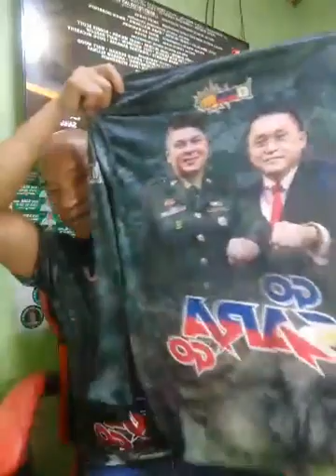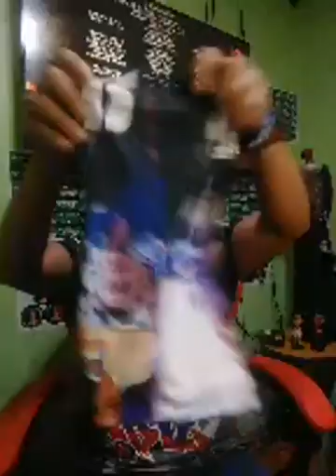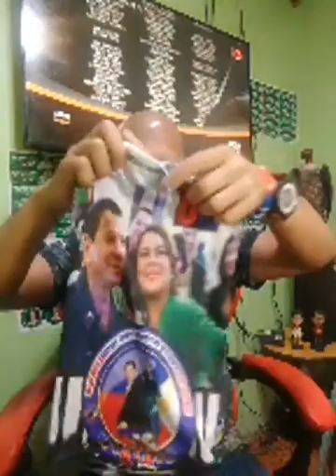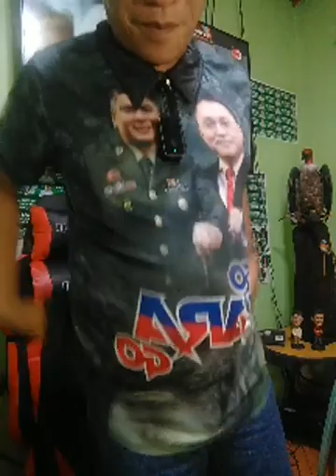THANK YOU SO MUCH SA SPONSOR NG T-SHIRT DAVAO CITY